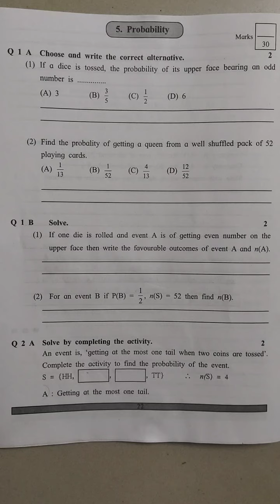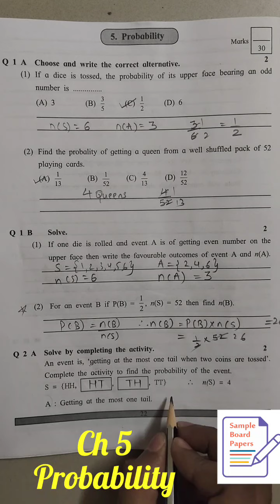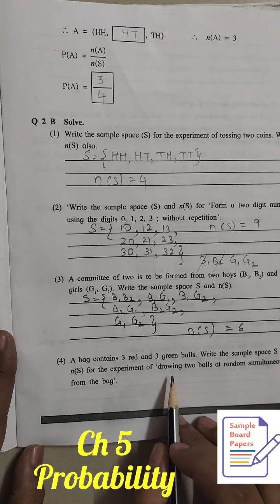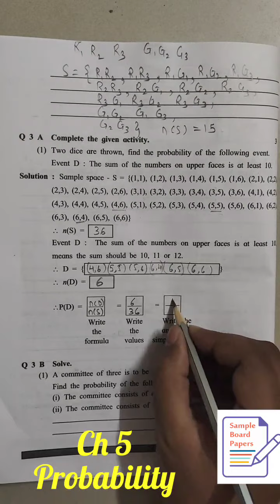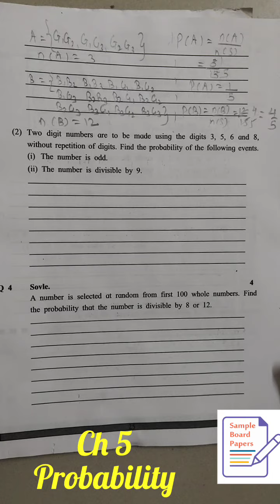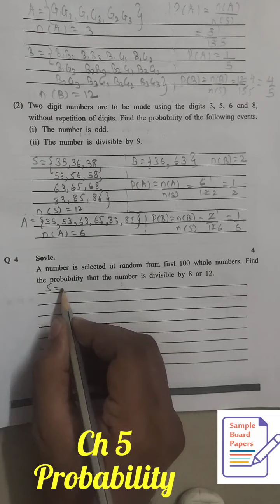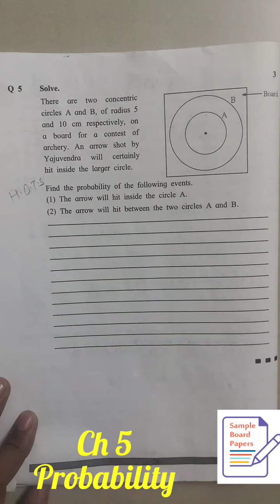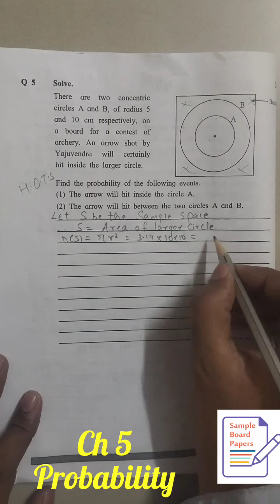Probability | 10th Swadhyay Pustika mathematics answers | 10th Board Exam 2022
पूर्व परीक्षा इयत्ता दहावी प्रश्नपत्रिका 2022 गणित

Private Students

Oral Sheet Evaluation

Answers

Class 10

स्वाध्याय पुस्तिका

नवीन स्वाध्याय पुस्तिकेतील प्रश्नपत्रिका आराखडा आणि मूल्यमापन आराखडा यामध्ये बदल करण्यात आला आहे

10th board exam 2021 question paper

Sample paper of class 10 maths 2021

sample board paper ssc maharashtra
10th prelims question paper 2022
std 10 prelims question paper 2022
prelims question paper with answers std 10 2022
ssc board exam paper 2022
10th class board exam paper 2022 maths
10th ssc board exam 2022 question paper
march 2021 sample paper (reduced syllabus) maths 1 (set 1)
pdhma question paper 2022 10th
10th board exam 2022 question paper
10th class math paper
10th model question paper 2022
2022 board exam class 10 question paper
arithmetic progression class 10 problem set 3
math question paper 10th class 2021
maths 1 reduced syllabus class 10
maths imp questions class 10 2022
maths paper pattern ssc 2022 maharashtra board
problem set 2 geometry 10th standard
sample paper of class 10 maths 2022
ssc board paper pattern 2022
std 10 ssc board exam paper 2021 maths solution
इयत्ता दहावी गणित भाग 1 प्रथम सत्र परीक्षा पेपर
10 ssc board question paper 2021 maths
10 वी सराव प्रश्नपत्रिका 2022
10th 2022 question paper
10th class english sarav paper
10th class hindi paper 2022
10th class question paper 2021
10th class question paper 2022
10th class ssc board exam paper 2022
10th geometry
10th marathi sarav paper 2022
10th math question paper 2021
10th maths question paper 2022
10th question paper
10th ssc board maths 1 question paper 2021
10th std revision test question paper 2022
2022 10th class board exam question paper
class 10 maths paper 2021
completing square method class 10
imp question of maths class 10
linear equations in two variables class 10 ssc
math reduced syllabus class 10
board paper